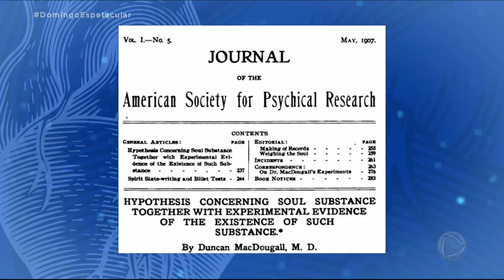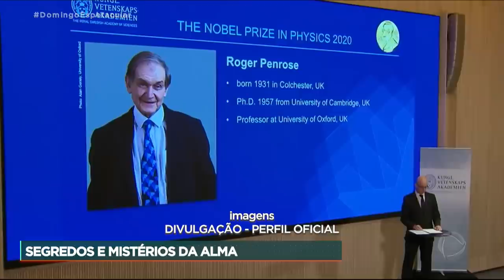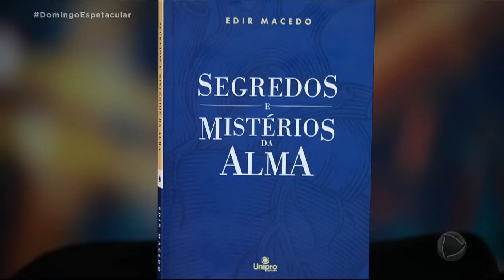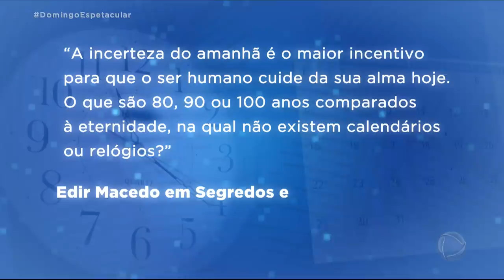Em entrevista a André Tal, Edir Macedo fala sobre a existência da alma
A existência da alma sempre intrigou os cientistas. E, a cada dia, novas comprovações surpreendem os pesquisadores. Mas essa é uma discussão que vai muito além da ciência. Em entrevista a André Tal, Edir Macedo fala sobre os mistérios que permeiam o assunto. Acompanhe!